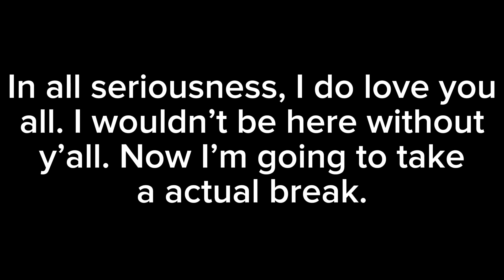Celebration Island: A Tribal Island parody | My Singing Monsters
YouTube has been my dream job so hopefully it could become a well payed job for me :)